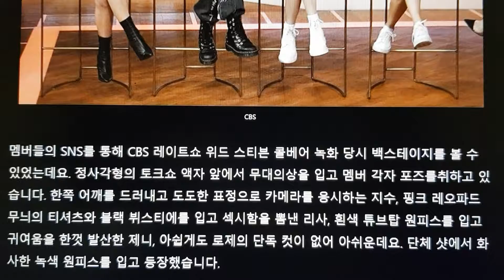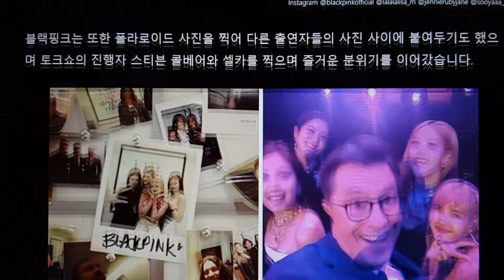💥💥💥 ^^Black Pink ^^~~~미국 방송 접수하다!!!! 💥💥💥💥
구독 꾹   누르기.  좋아요  또  꾹  누르기.  그리고  알람  체크 .위   세 가지가   저에게는   정말   크나큰   용기와   희망을   선사합니다   그리고  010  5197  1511   대부업   철저하게   배우실분   12년   노하우   친절교육   해드립니다   전화주세요   감사합니다   아리가또   당케쇤   생큐   스바시바❣❣